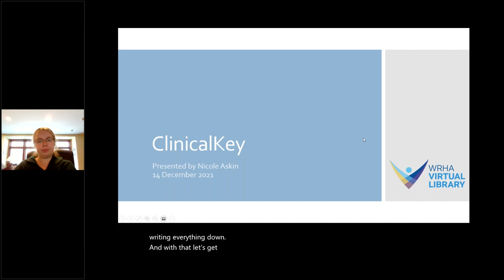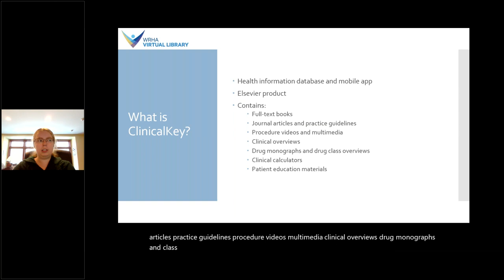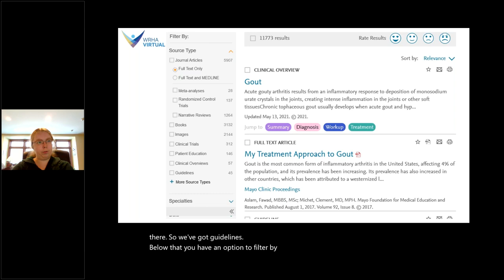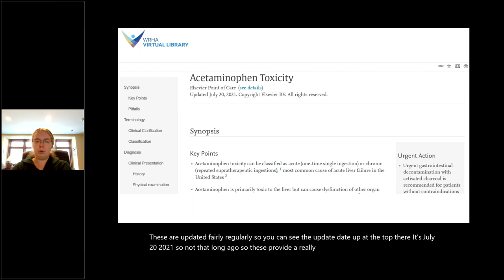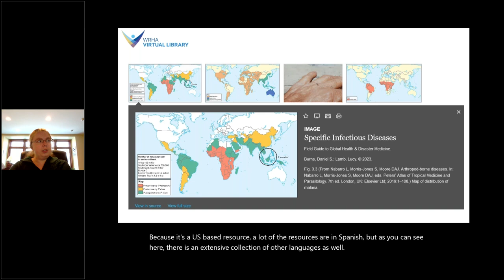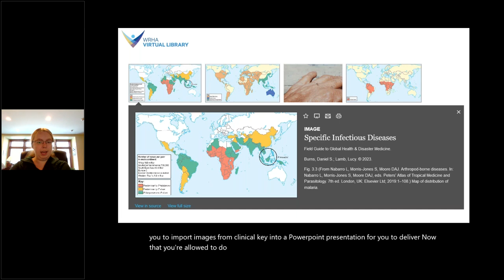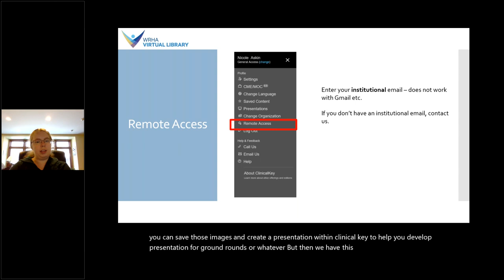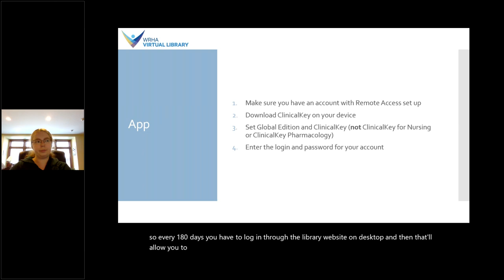ClinicalKey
Learn about ClinicalKey and how to access it with the WRHA Virtual Library.